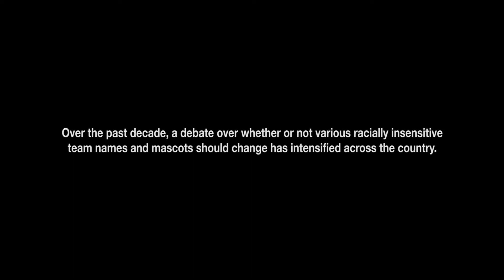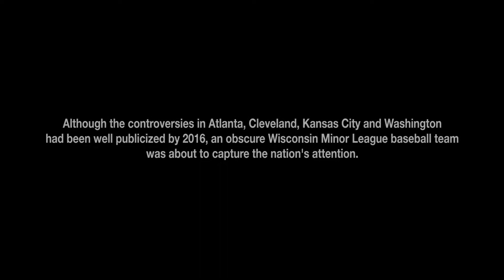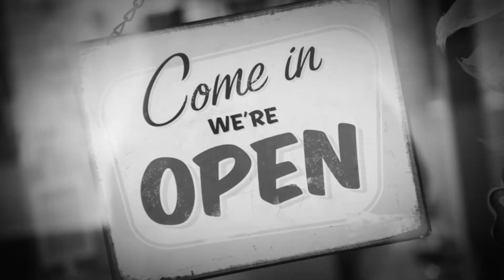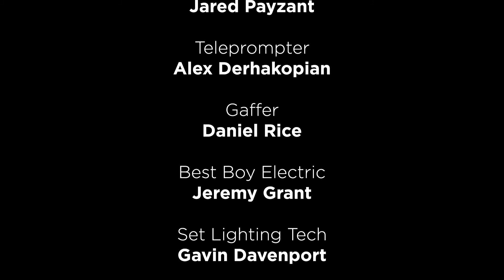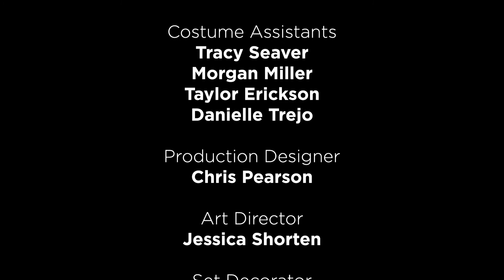5th Quarter - Sheboygan Name Controversy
Mockumentary series chronicling the greatest untold and untrue stories in sports history.